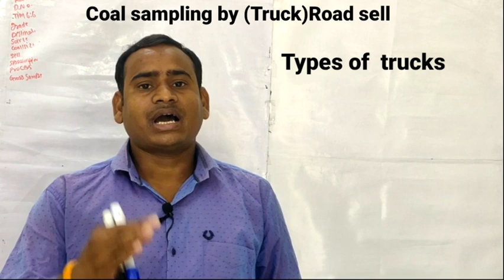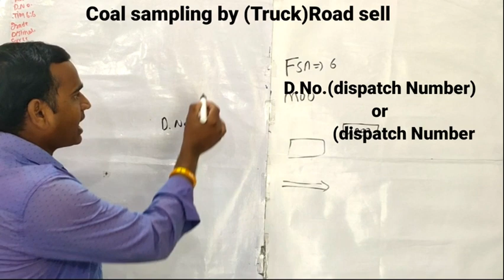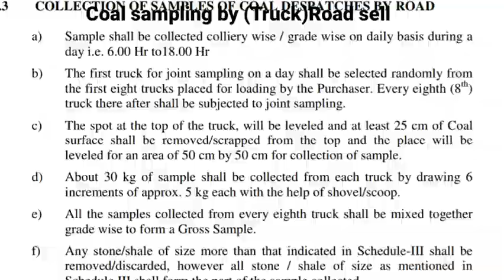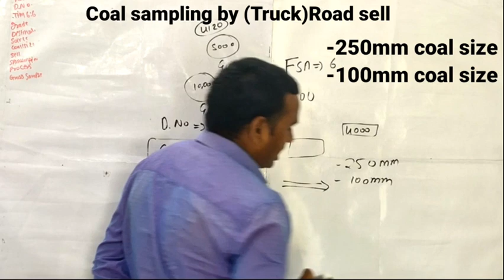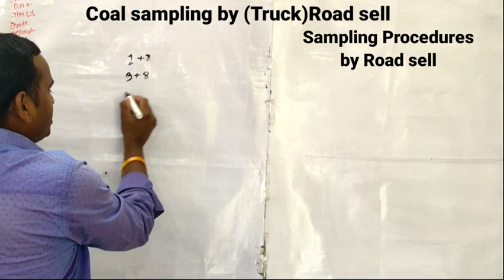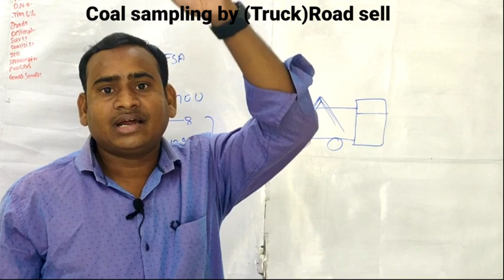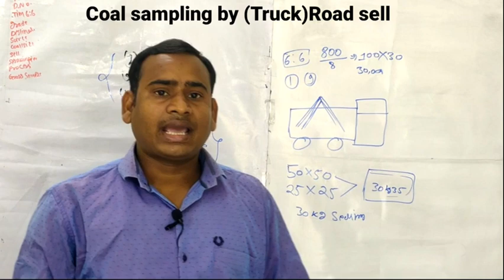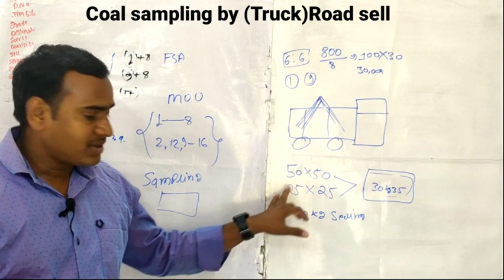coal sampling by truck||Road sell|FSA||MOU||CIMFE JOB INTERVIEW|HOW TO CAOL SAMPLING BY TRUCK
Analysis of Coal

 matter. The remainder is coke (fixed carbon and ash).volatile matter. The remainder is coke (fixed carbon and ash).

Measurement of Carbon and Ash

The cover from the crucible used in the last test is removed

and the crucible is heated over the

Bunsen burner until all the carbon is burned. The residue is

weighed, which is the incombustible

ash. The difference in weight from the previous weighing is the fixed carbon. In actual prac

tice Fixed Carbon or FC derived by subtracting from 100 the

value of moisture, volatile matter and ash.

Proximate Analysis

Proximate analysis indicates the percentage by weight of the Fixed Carbon, Volatiles, Ash, and

Moisture Content in coal. The amounts of fixed carbon and volatile combustible matter directly Also Check Out These